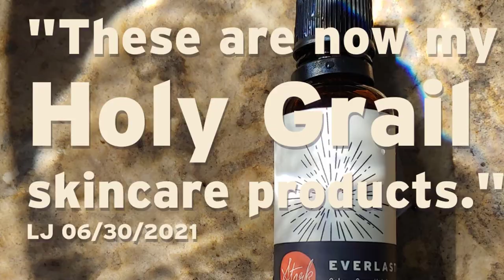Updates to my Skincare Products & What's Coming Up! 💅 | Stark Skincare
In today's video ‣  updates I made to my small business & product upgrades plus I talk about upcoming things!
Also. hahaha this thumbnail!
Stark Skincare was created in 2011
My products have been featured in Refinery29, Manrepeller, FLARE, Monocle and more!

🌿 Visit my skincare shop, I make nice things! 🌿
[premium skincare, soap + (soon!) haircare]

You can also find me posting here!

I hope you enjoyed spending some time with me today!

aug5youtubefriend

expires October 1st 2021